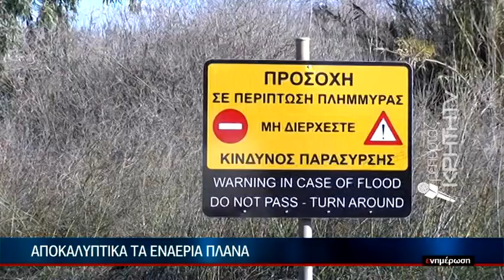"Φούσκωσε" επικίνδυνα ο αναποδάρης - "βούλιαξαν" καλλιέργειες